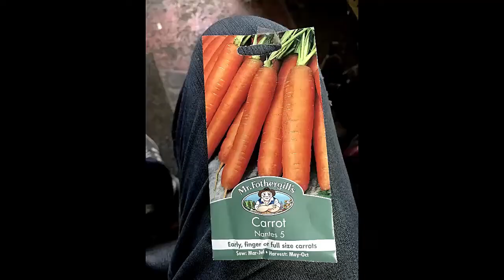Worm Farm & Compost Pile Part 2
Best get the worm farm up n running before i get the worms.
The compost pile is doing great. Supposed to turn over every two days...but i'll not bore you with endless vidioes on that till its nearly done.

Brian D.